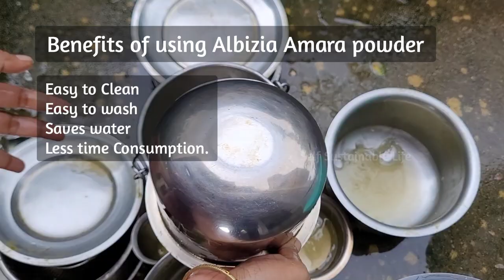Natural Dish washing powder | Krishna Siris | Oil Cake tree | Arappu podi eco-friendly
No Expiry Arappu Face Wash & Body Wash

Arappu shampoo | Controls Hair fall and dandruff | Natural Conditioner | Promotes hair growth

What is Arappu?